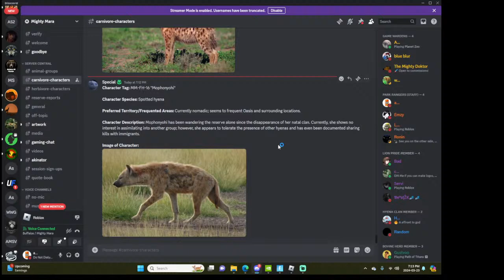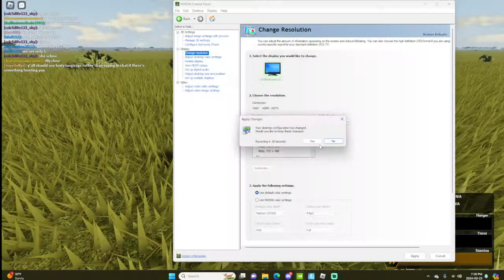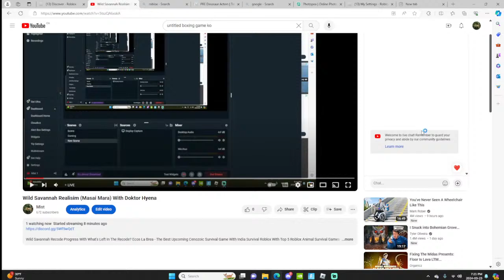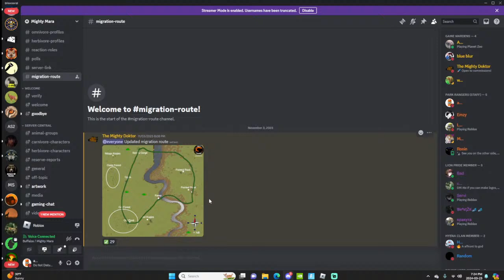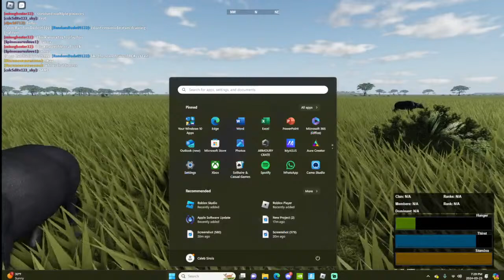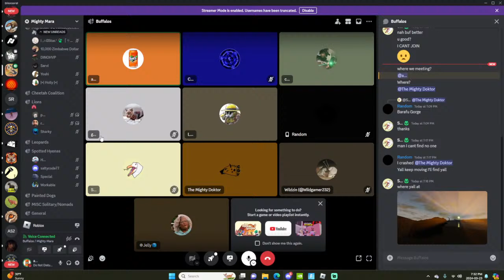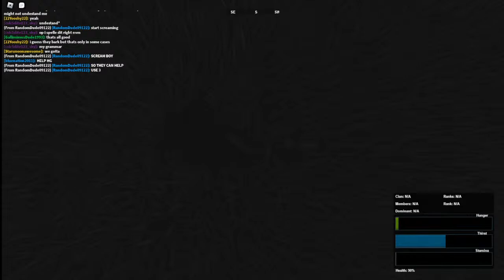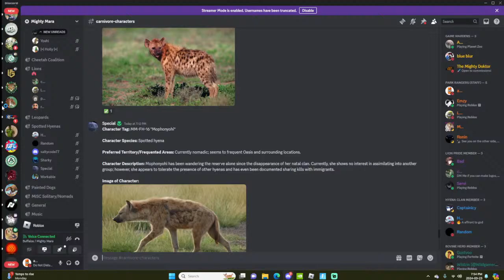Wild Savannah Realisim (Masai Mara) With Doktor Hyena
Wild Savannah Recode Progress With What's Left In The Recode? Ecos La Brea - The Best Upcoming Cenozoic Survival Game With India Survival Roblox With Top 5 Roblox Animal Survival Games And Ecos La Brea Official Trailer With Lioness Takeover Cool With Wild Savannah Documentary With Big Mixed Herd Not Wild Savannah But Recode Update Helps With The Herding And Packing Update In Cenozoic Survival. New VS Old Hartebeest Animations Not Elephant Animations